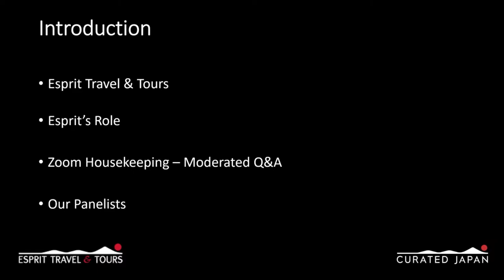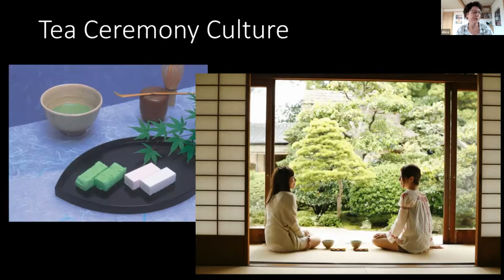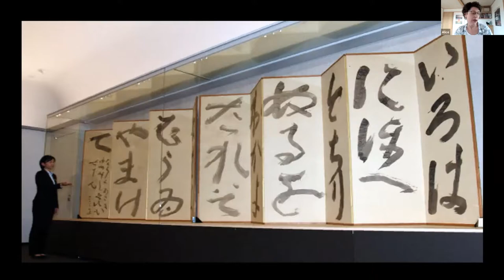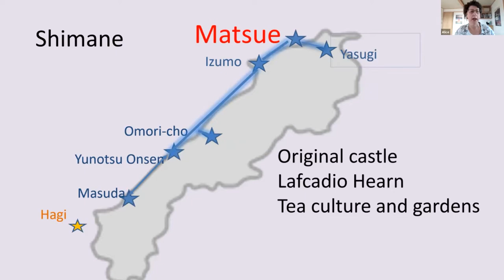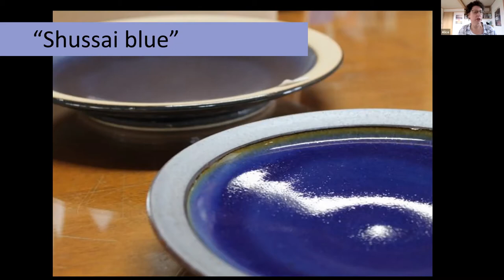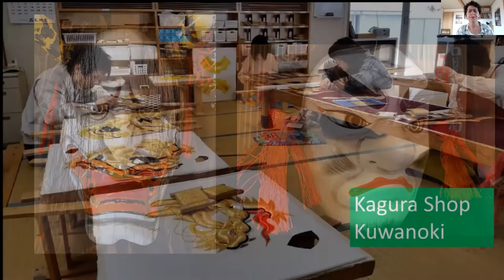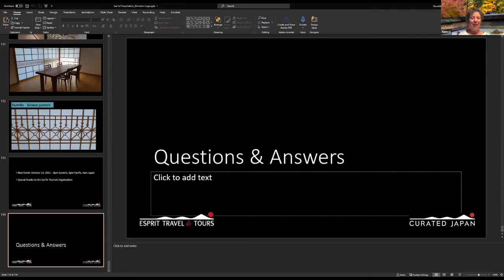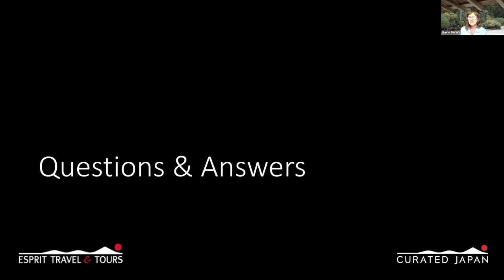San'in Region - Shimane with Alice Gordenker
Esprit asked Tokyo-based Journalist Alice Gordender to take us on an exploration of the Shimane prefecture in the San'in region of Japan.